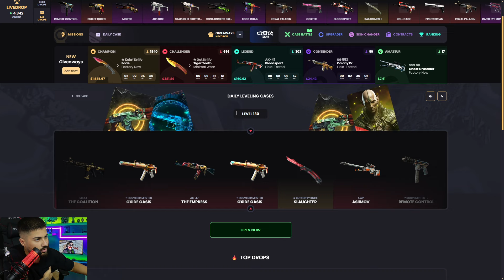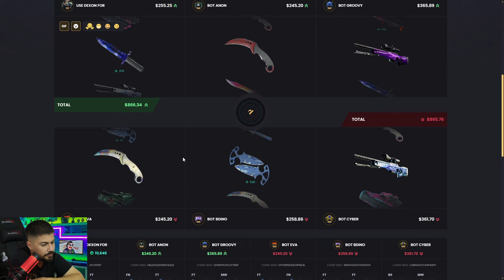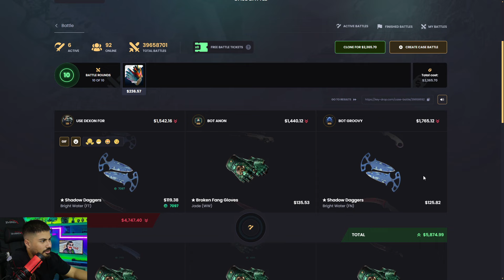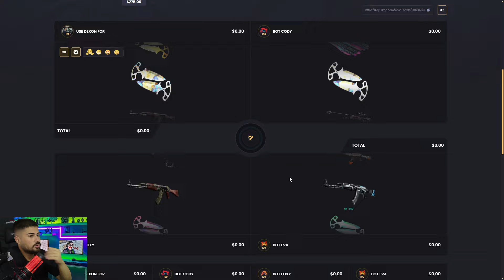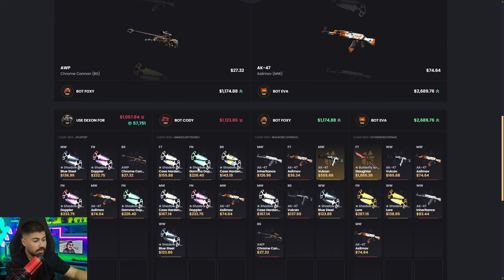KEYDROP 3V3 CASE BATTLE I PULLED $4000! Keydrop Promo Code 2024